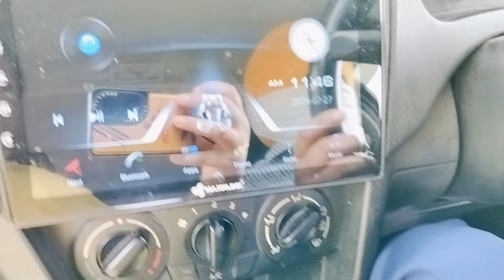ਅਸੀਂ ਚੱਲੇ ਕਿਹਨੂੰ ਸਰਪ੍ਰਾਈਜ਼ ਦੇਣ ||assi chale kinnu surprise then#viralvideo